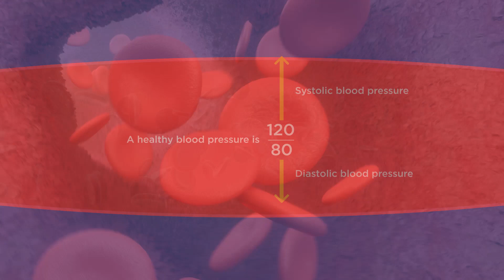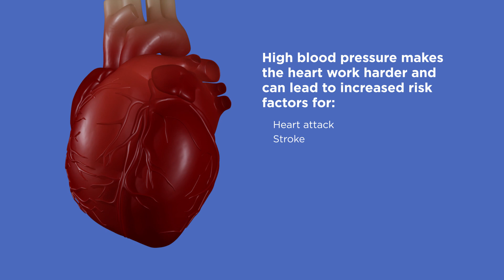Blood Pressure - What is it?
You may have heard the word ‘hypertension’ thrown around. Simply put, hypertension means high blood pressure, a condition that people of all ages, sex and ethnicities can develop.
But do you know what it means or why it is important?
Hypertension or high blood pressure makes the heart work harder and can lead to increased risk factors for heart attack, stroke, kidney disease, memory loss, eye disease, and can also decrease blood flow to vital organs.
High blood pressure is often called the ’silent killer’ as there are often no signs or symptoms present so it is hard to detect! Generally, our blood pressure increases as we get older, and it is more prominent in men than women.

The good news is -  there are plenty of things you can do to ensure your blood pressure is at it’s best – let’s take a look!